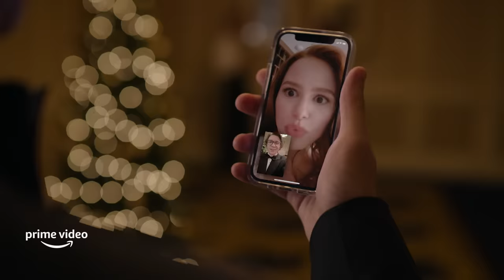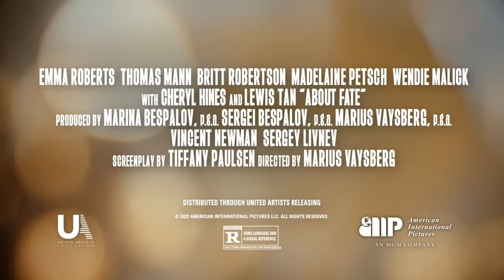About Fate Official Trailer | Prime Video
It's about risk. It's about love. It's about fate ❤️ AboutFate lands on Prime Video December 16!

About Fate is a tale of two people who believe in love, but seem to never be able to find its true meaning. On a stormy New Year's Eve, fate has different plans in store for Margot and Griffin.